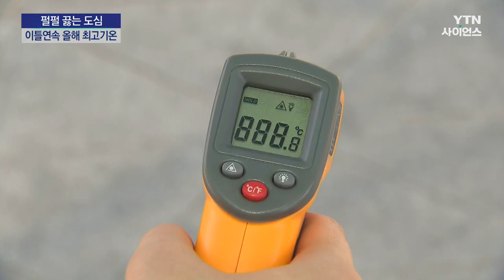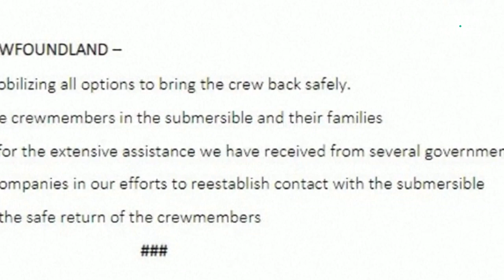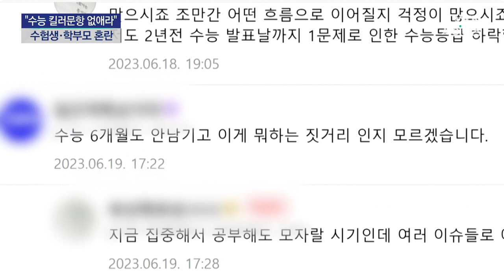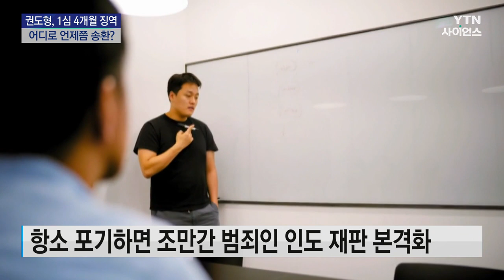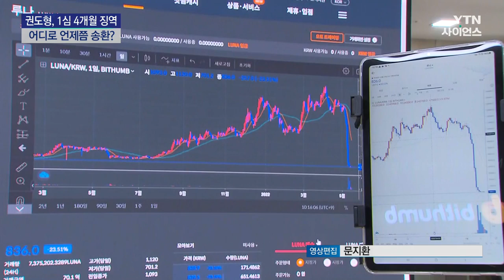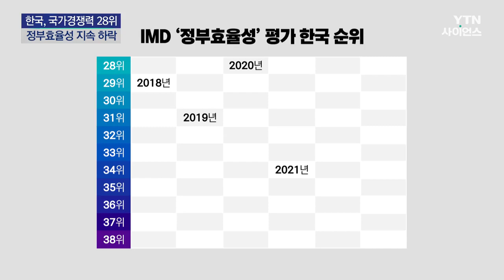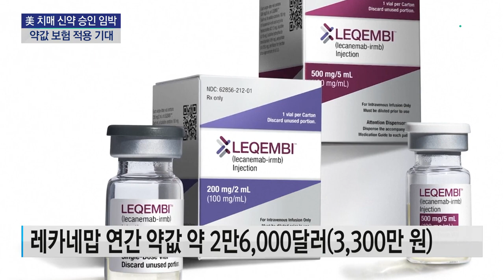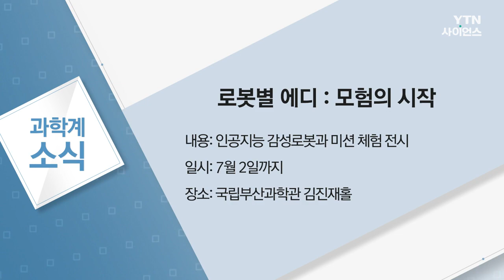[다시보기] 6월 20일 (화) 오전 사이언스 투데이 / YTN 사이언스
■ 펄펄 끓는 도심...서울, 이틀 연속 최고 불볕더위

■ WMO "유럽, 온난화 가장 빨라...지구평균 2배 상승폭"

■ [현장점검] '상습 침수' 강남, 미리 알려준다지만 "여전히 불안"

■ '타이타닉 탐사' 심해관광 잠수정 실종...수색 중

■ [세상만사] 미국 플로리다 해변안에서 발생한 해상 회오리바람

■ [단독] "비행기처럼 공중에 붕~" 신호등 '쾅'...전기차 택시 '급발진' 주장

■ 초대형 변수에 수험생·학부모 '혼란'..."사교육 의존 더 높아질 것"

■ 권도형, 1심에서 4개월 징역형...어디로 언제쯤 송환?

■ 국가경쟁력 한 단계 떨어져 28위...정부효율성 지속 하락

■ 美 치매 신약 정식 승인 임박... 약값 보험 적용 기대

■ 공급망 위기에 선제 대응할 '전초기지' 구축